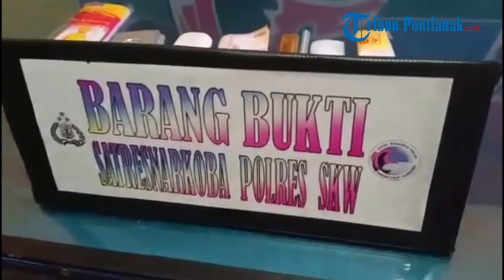Pengakuan Terduga Pengedar Narkoba di Singkawang